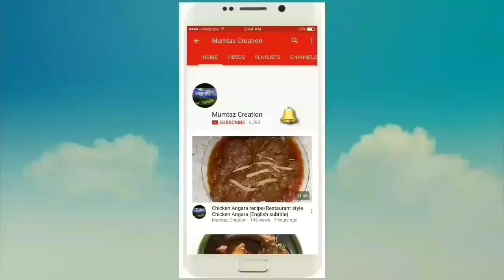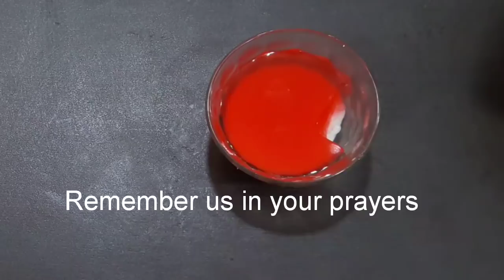Ghass ka Halwa/Milk pudding/ Ramadan special/china grass ka halws/ English subtitle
Ingredients
2 cup milk
10 grm ( 1 pkd) China grass/ agar agar
3 sugar
1/4 cup rooh Afza/ rose syrup/ stawbarry crush
How to make  China grass ka halwa
How to make  ghass ka halwa/
Ghass ka halwa recipe /
Dessert  recipe /Milk pudding recipe /Quik& fast dessert recipe /
China grass halwa recipe/Ramadan spacial recipe /
Spacial recipe of ghas Ka halwa
Spacial recipe for Ramadan/ Ramadan special recipe/ Ramazan special recipe/ iftar recipe/ Iftar party recipe/ recipe for kids/ recipe for Ramadan/ milk jelly recipe/ milk pudding recipe/ veg recipe/ vegetarian Recipe/
Ghas Ka halwa/ dessert recipe/ dessert recipe in Hindi/ milk dessert recipe in Hindi & urdu